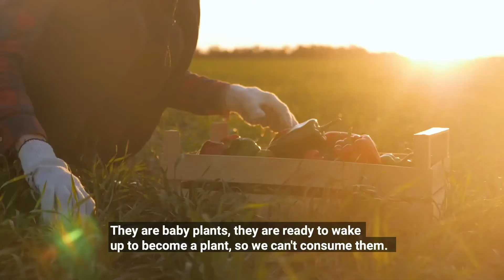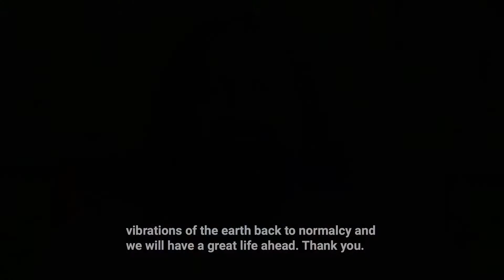Mohanji on Veganism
Mohanji provided World Vegan Vision with an exclusive interview on "Ahimsa, Compassion, and Spirituality". In this profound interview, Mohanji shares his belief on veganism. He explains Ahimsa or non-violence, and how is that a must if we want to experience peace on earth.

0:00 Intro
0:36 Mohanji’s Personal Reasons for practicing Veganism
9:40 Mohanji’s Guidance on Moving towards Veganism
20:15 Mohanji on Co-existence in Ancient Times

⏰ If you would like to contribute and join our global volunteer team, please